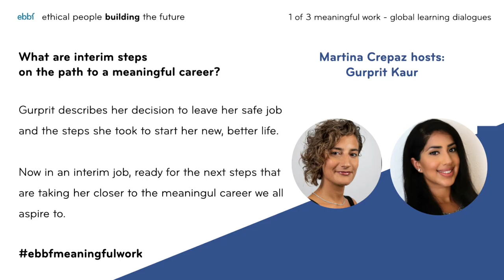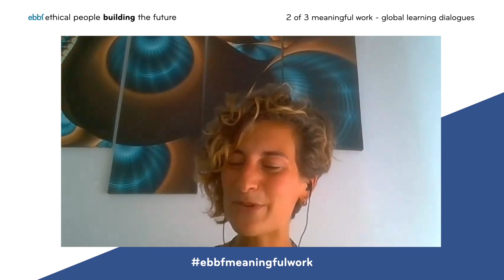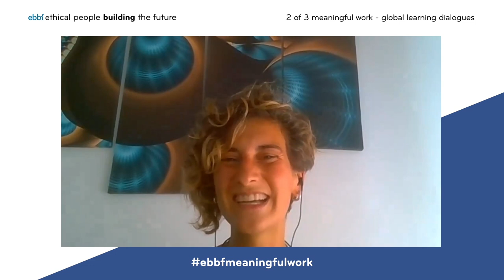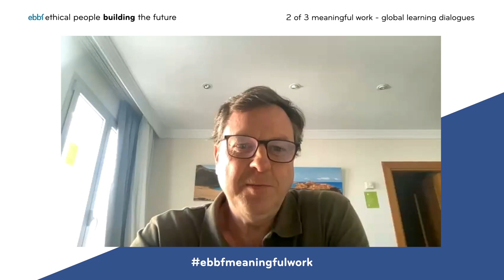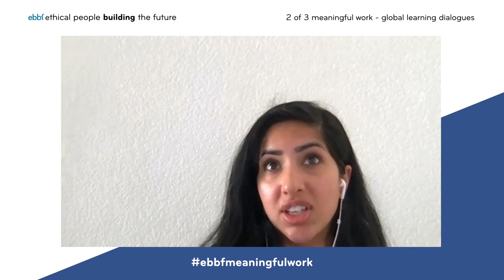The path to a meaningful career, passing through an interim job - ebbf meaningful career series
Gurprit Kaur had it all, perfect job, approval of peers ... but then something happened, she left it all and became unemployed in Malaga.
The path we all dream of towards a meaningful career and the steps it takes to get there, including an interim step in the job that takes her in the right direction but is not the final destination.
Great set of ideas on the key steps on the path to a meaningfulcareer
Want to become part of the global community of ebbf (ethical people building the future) ?